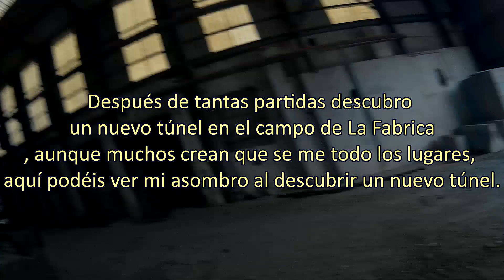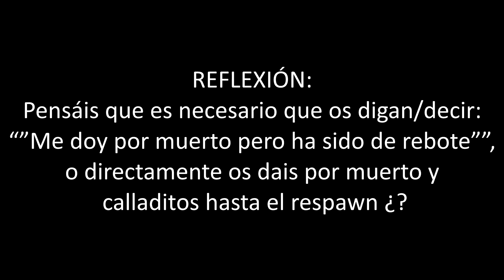Nuevo Tunel En La Fabrica. Airsoft.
Sorpresa al descubrir un nuevo tunel.